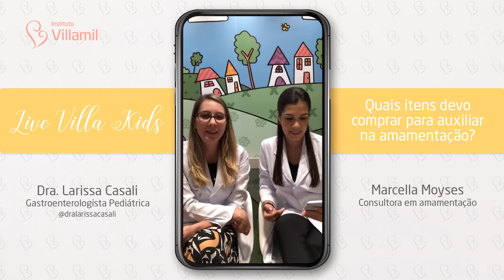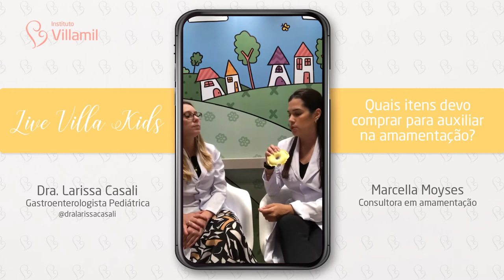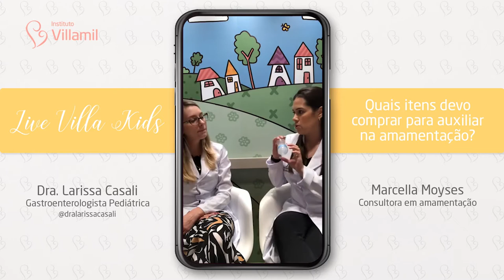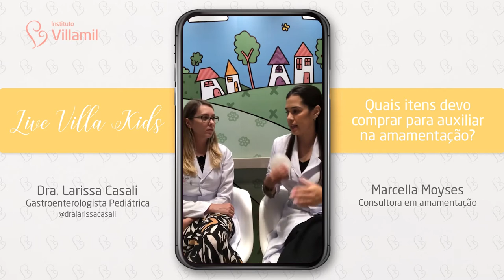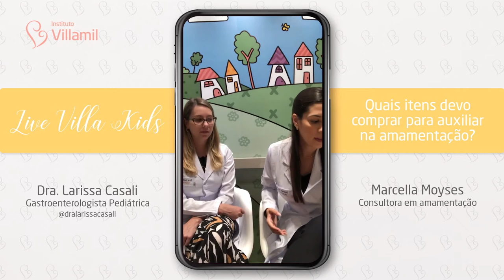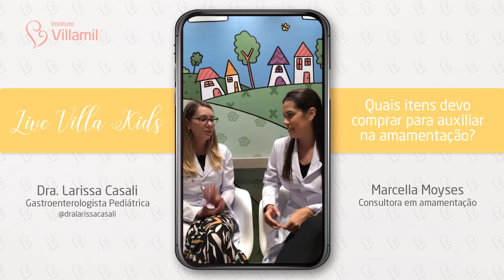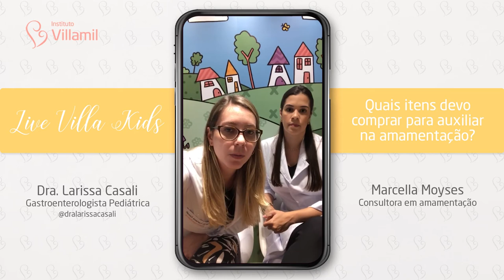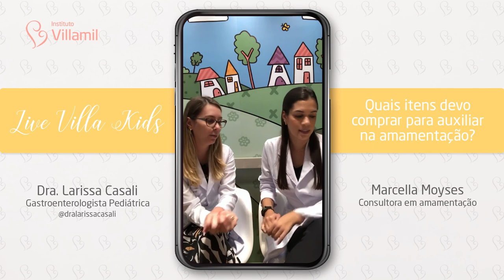QUAIS ITENS DEVO COMPRAR PARA AUXILIAR NA AMAMENTAÇÃO? | Villa Kids | Instituto Villamil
Você saberia quais itens comprar para auxiliar a sua amamentação? Esse tema é um assunto que causa muitas dúvidas e receios nas gestantes. 🧐

Venha aprender sobre o tema e tirar todas as suas dúvidas com a consultora em amamentação Marcella Moyses e com a médica gastroenterologista pediátrica Dra. Larissa Casali 🤩